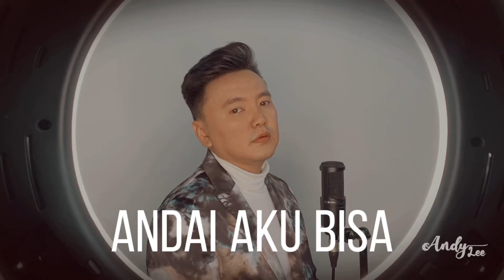ERWIN GUTAWA ft. TULUS - ANDAI AKU BISA (ANDY LEE COVER)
Original Artist : Erwin Gutawa ft. Tulus

Music from Youtube Channel Karafix
Karafix

Terima Kasih

Notes : cover ini bukan untuk cari uang hanya sekedar hobi aja